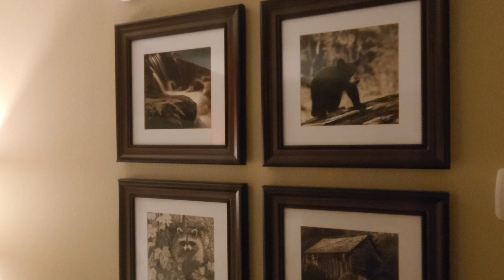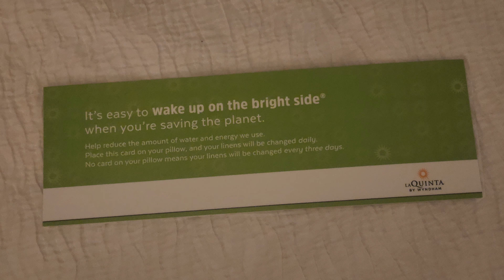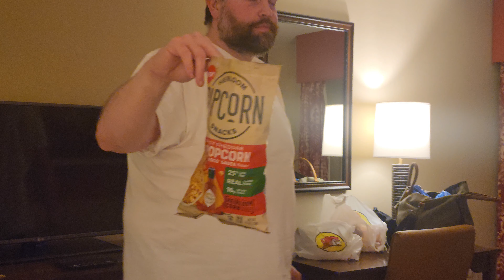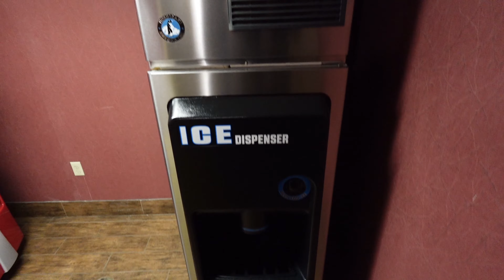La Quinta Inn and Suites by Wyndham - Pigeon Forge, TN - Hotel Review - Full Tour & Walkthrough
The La Quinta Inn and Suites by Wyndham Pigeon Forge is a 2024 TripAdvisor travelers choice award winner.  It was Built in 1999 as a Red Roof Inn and Suites as part of a new concept for Red Roof Inn's failed attempt to move its motel style economy lodging more upscale.

The LaQuinta Inn & Suites Pigeon Forge is centrally located and has 81 rooms arranged over 5 floors. It is a Pet friendly hotel (dogs and cats only, 2 total, up to 75 lbs per pet)* Pet fees are $25/day up to $75 per stay. Food and water bowls available upon request. It includes free wi-fi, free parking, free coffee and tea in the lobby 24/7, free hot breakfast buffet each morning from 7:00 AM–10:00 AM, including a waffle maker!  A barbecue grill is available for use in the large outdoor patio area.  The hotel has a large indoor heated pool, hot tub, 24/hr convenience store located in the lobby, and a 24/hr front desk.  Guest laundry facilities, a fitness center, and a business center are available as well.

Each room has a microwave, coffee maker, and dove brand soaps.